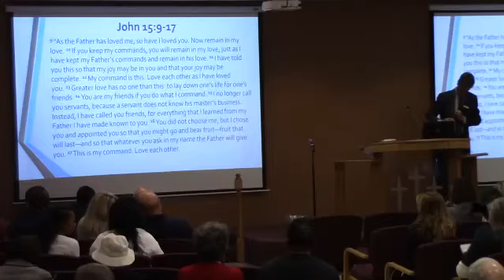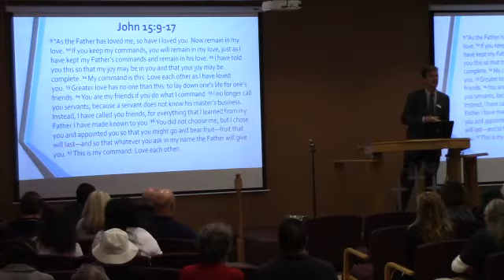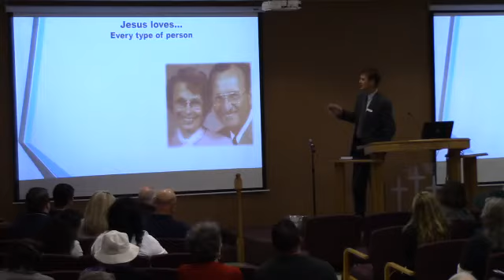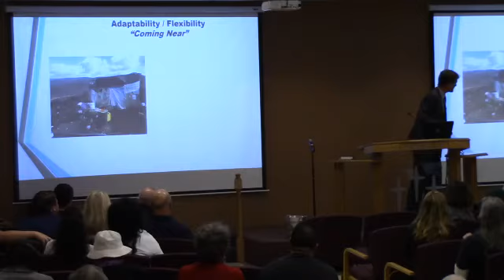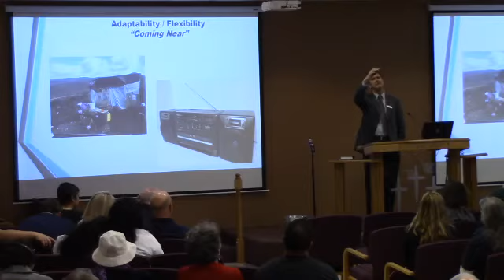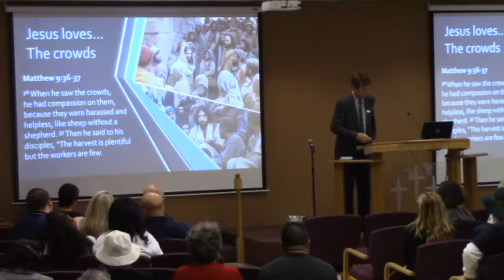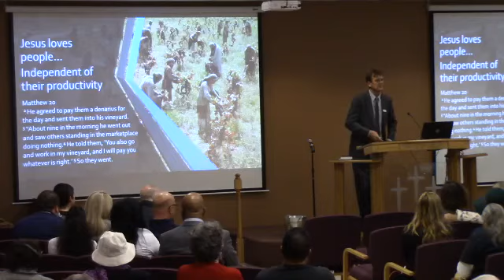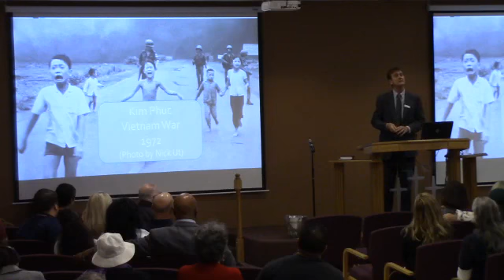2018/12/16 Emanuel The Gift Of Love (part 1)